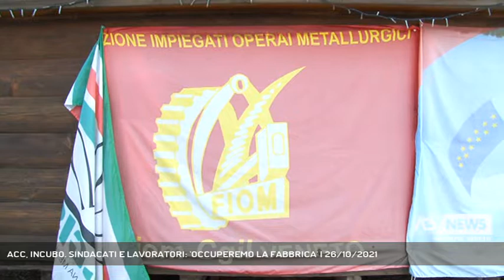ACC, INCUBO. SINDACATI E LAVORATORI: 'OCCUPEREMO LA FABBRICA' | 26/10/2021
A3 NEWS Veneto 26/10/2021 - BELLUNO - Sono disposti a tutto anche a far andare avanti la fabbrica da soli. Non si arrendono i lavoratori della Acc di Borgo Valbelluna. Ieri sera ennesimo incontro in Prefettura e presidio di una rappresentanza delle maestranze mentre incombe lo spettro del fallimento.   || Poco prima di salire le scale di Palazzo dei Rettori, il commissario straordinario di Acc, Maurizio Castro, non ha nascosto gli scenari peggiori. Se entro il prossimo 20 novembre la situazione non si sbloccherà il passo successivo sarà quello dell'apertura della procedura fallimentare. Ed è questo il peggiore degli incubi per i lavoratori che anche ieri sera, stoicamente, si sono radunati in Piazza Duomo dove poco dopo le 18 al piano nobile del Palazzo del Governo si è aperto il tavolo con il Prefetto Mariano Savastano sollecitato dal sindaco di Borgo Valbelluna, Stefano Cesa. E' emersa la drammaticità di una crisi senza fine, anche oggi che il Mise ha acconsentito a una nuova gara. Ma i tempi sono strettissimi.Questo in assenza di risposte chieste a più riprese dalle parti al Governo sui finanziamenti previsti dalla legge Prodi e per il fallimento di tutte le altre misure che il Mise ha tentato di individuare, ultima fra tutte il famigerato art. 37 del decreto sostegni che sembra non sia applicabile. La battaglia sindacale non si ferma mentre i lavoratori respingono al mittente le dichiarazioni del presidente della Camera di Commercio Mario Pozza che ha parlato di ricollocamento viste le buone condizioni dell'economia provinciale. Ma in una fabbrica dove l'età media delle maestranza supera i 50 anni il commento è uno e uno solo: "Alla nostra età dove possiamo andare?”. - Intervistati STEFANO BONA SEGRETARIO FIOM CGIL BELLUNO (AL TELEFONO) (Servizio di Tiziana Bolognani) - Segui Antenna Tre anche sul digitale terrestre! Visita il sito